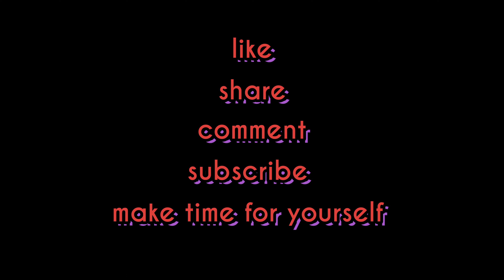50 squats for cancer society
50 squats for cancer society on October 24th